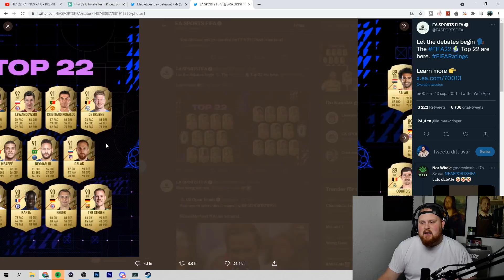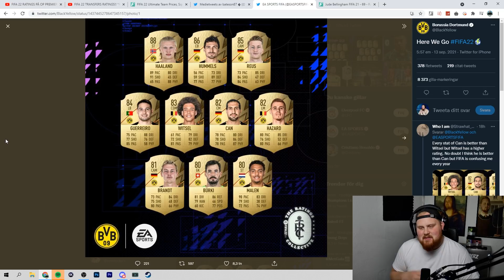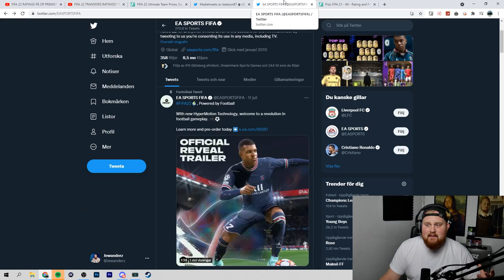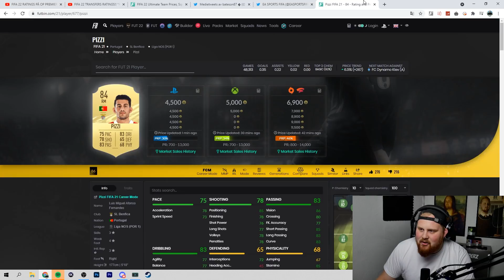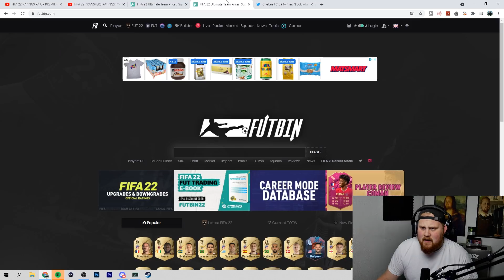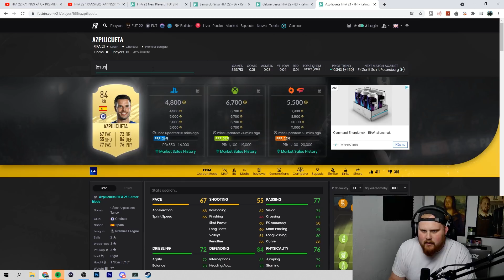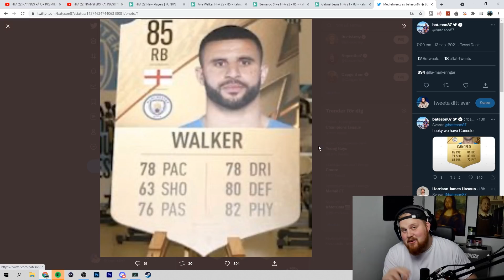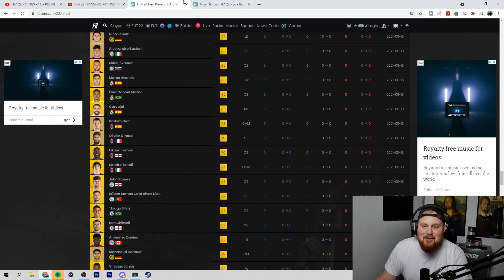OTROLIGA FIFA 22 RATINGS!! *chockad* - FIFA 22 SVENSKA